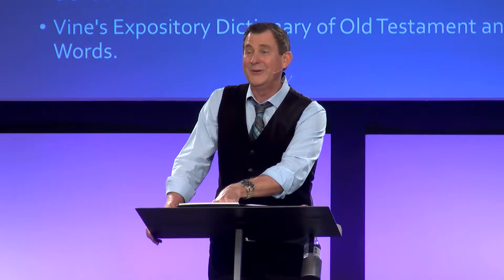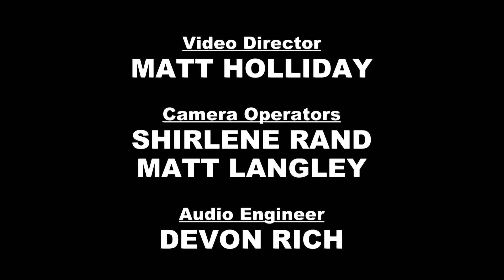Skyway Service - Jesus: The Author and Finisher of Our Faith